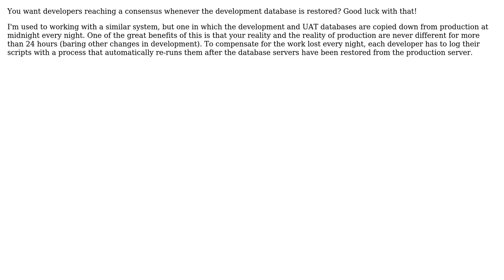Software Engineering: SQL Dev and Prod Environments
With thanks & praise to God, and with thanks to the many people who have made this project possible! You are responsible for your own actions.